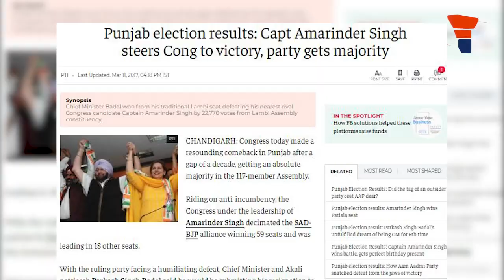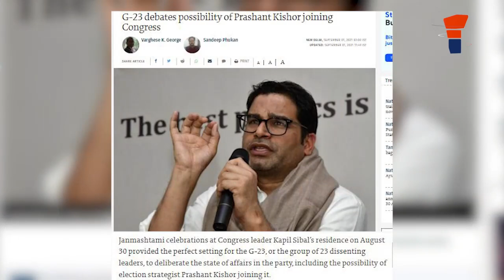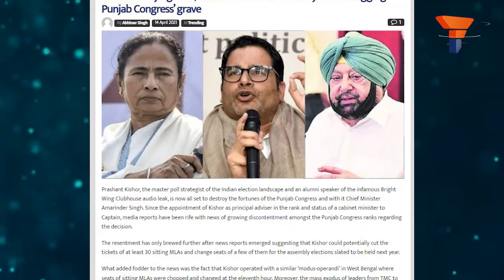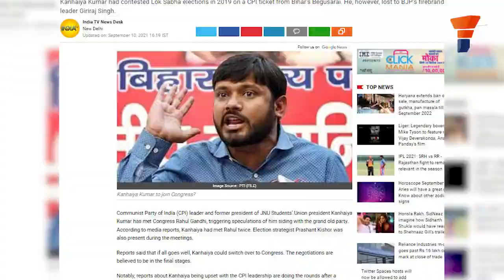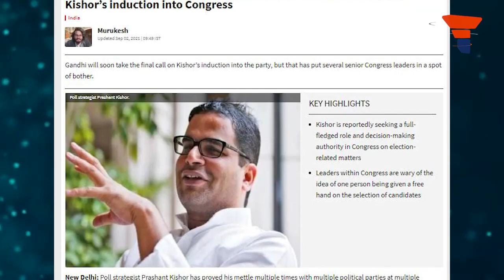Is Prashant Kishor behind the sudden and quick disintegration of the Congress Party?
Prashant Kishor seems to be driving the Congress Party into the ground. And Rahul Gandhi is helping him do so. Ever since Kishor began influencing decision-making within Congress, the party has been disintegrating. In 2017, Prashant Kishor failed in Uttar Pradesh. Now, Prashant Kishor has ruined the Congress’ Punjab unit